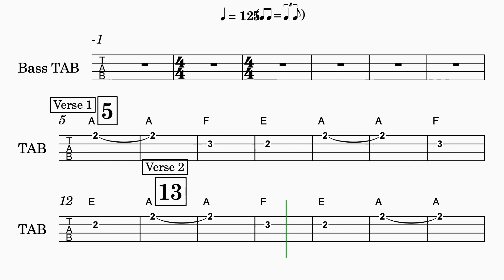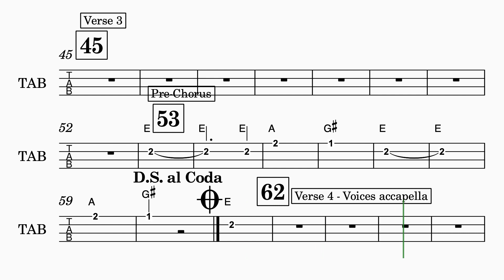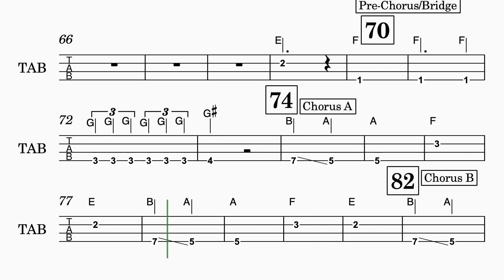Believer Bass TAB